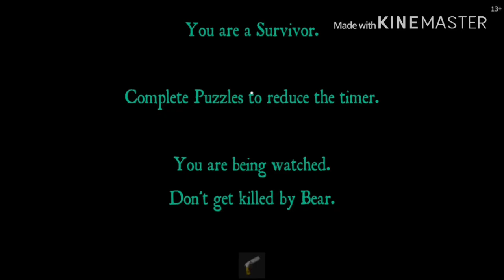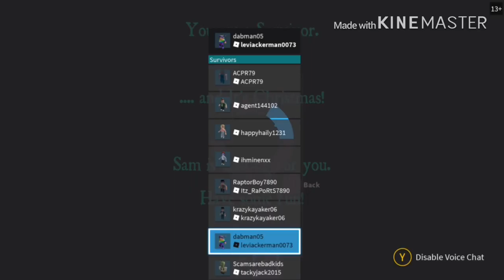That isn’t a bear! Roblox Bear